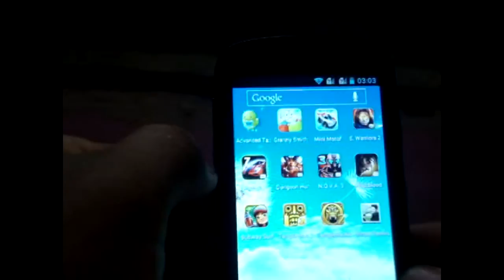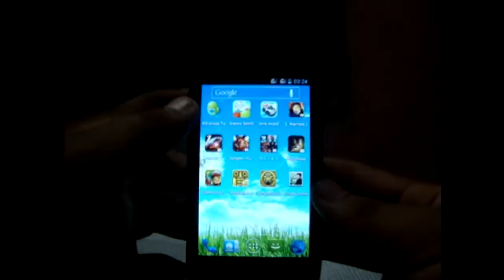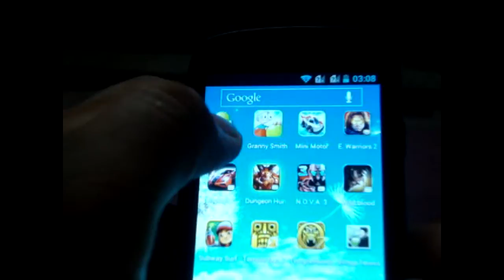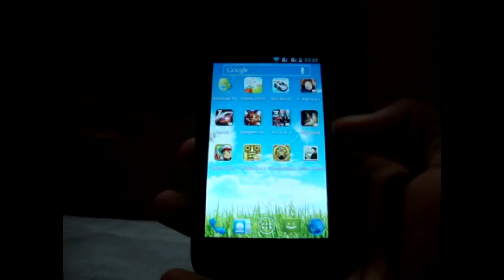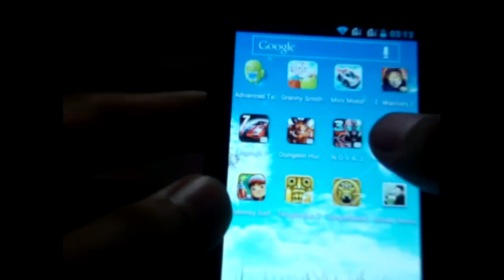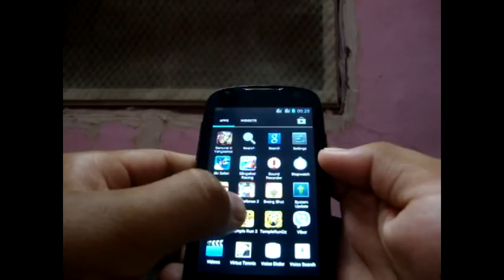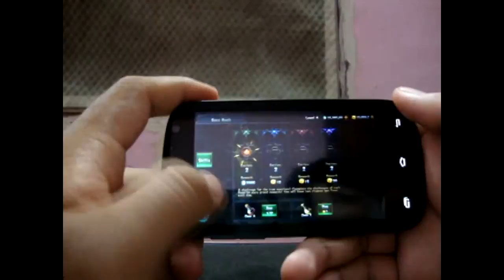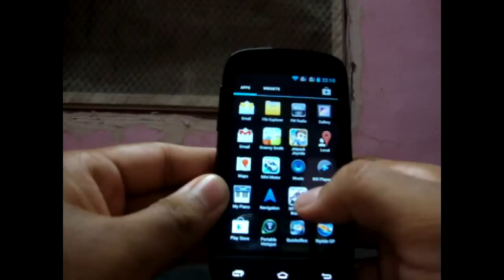XOLO A500 HD Gaming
XOLO A500 : Best dual core Gaming Mobile at Rs.6000.
NO ROOT - STOCK ROM.
All games are working smoothly. Tested games are ...
1-Asphalt 7
2-Mini Motor Racing
3-Dungeon Hunter 4
4-Virtua Tennis
5-Wild Blood
6-Temple Run 2
7-Eternity Warriors 2
8-Subway Surfers TOKYO
9-NFS Most Wanted